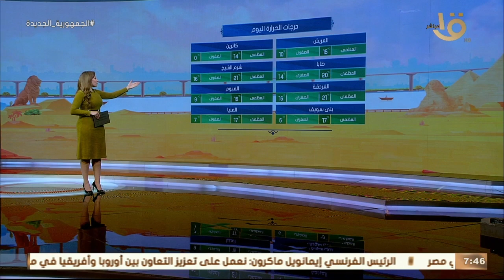الأرصاد: اليوم "أمطار" وذروة عدم الاستقرار.. بيان بدرجات الحرارة المتوقعة على مختلف أنحاء الجمهورية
صباح الخير يا مصر | الأرصاد: اليوم "أمطار" ذروة عدم الاستقرار في الطقس.. بيان بدرجات الحرارة المتوقعة اليوم على مختلف أنحاء الجمهورية